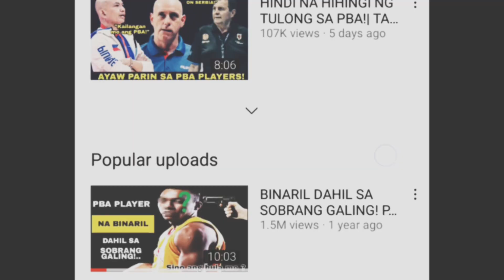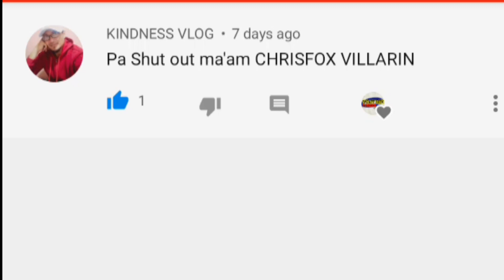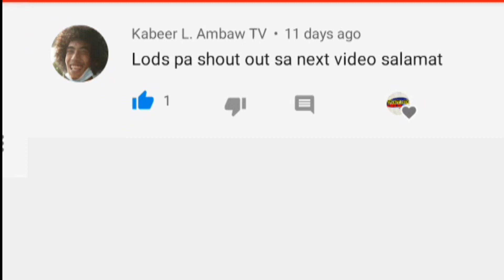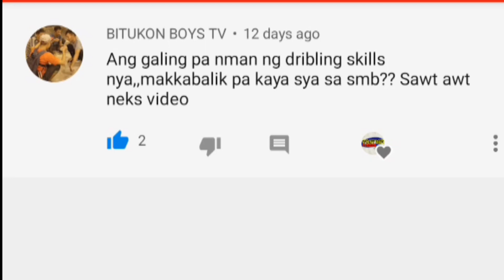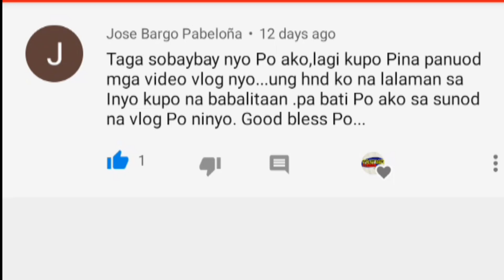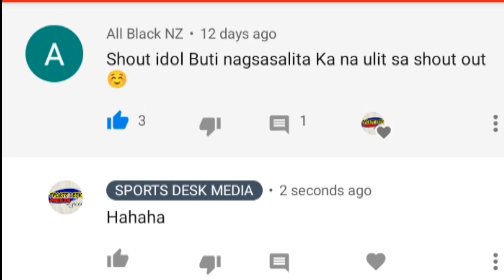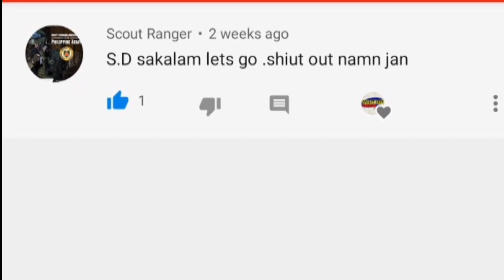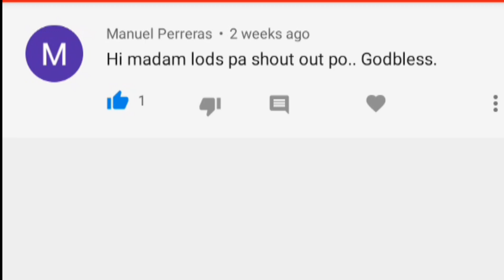MALAKI ANG UTANG NA LOOB NI JC KAY KOBE!| KAYA PALA LUMALAKAS!| JORDAN CLARKSON STORY| GILAS STAR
GANITO PALA NAGSIMULA SI JORDAN CLARKSON BILANG NBA PLAYER FROM 46TH PICK HANGGANG NAGING NBA 6TH MAN

AT NGAYON STAR PLAYER NA NG GILAS PILIPINAS

ALAMIN ANG INSPIRING STORY NI JORDAN TAYLOR CLARKSON